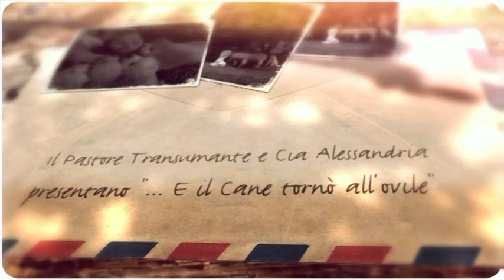7. Otto principi del cane da guardia, Pastore Maremmano Abruzzese (versione in italiano)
Gli otto principi fondamentali che contraddistinguono il Pastore Maremmano Abruzzese come cane da guardia.